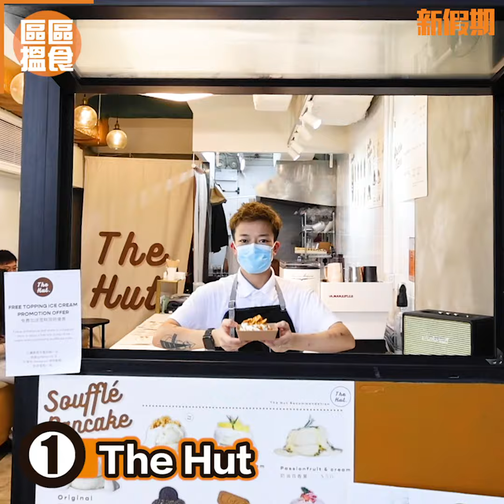西貢掃街必食推介 爆漿梳乎厘班戟+香蕉煎餅｜新假期【區區搵食】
西貢美食｜人稱「香港後花園」的西貢，近年成為香港人假日好去處之一。除了有優美的海灘景色及地質風貌，也有不少人氣食店，包括西貢Cafe、邪惡小食及特色甜點，市中心同美食街都有選擇。即睇推介食店！